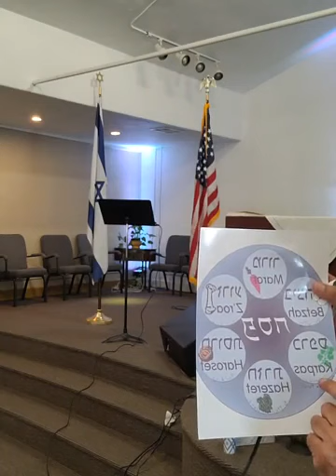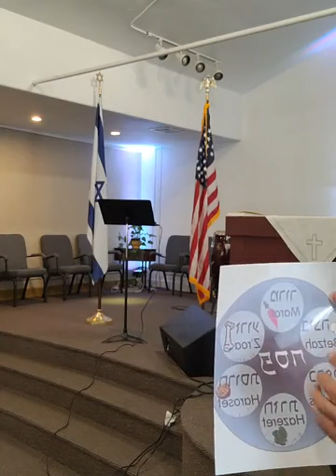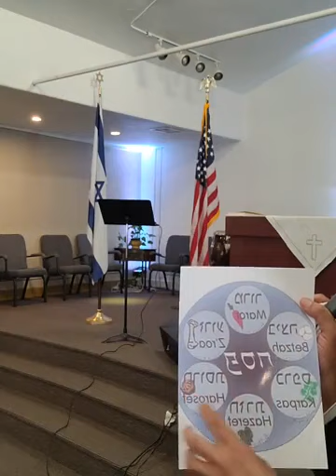SERVICIO 2021 04 04 La Pascua y Presentación Al Señor de niños